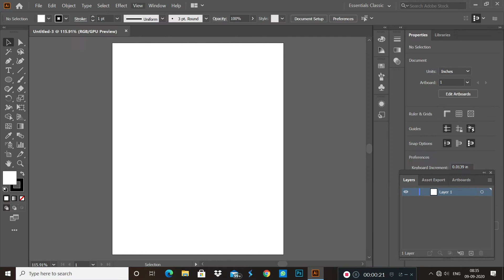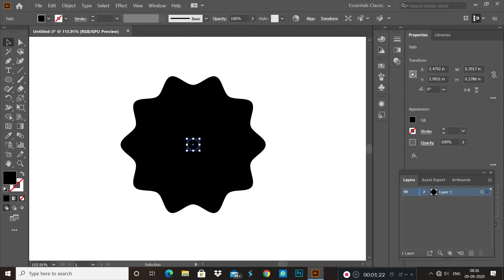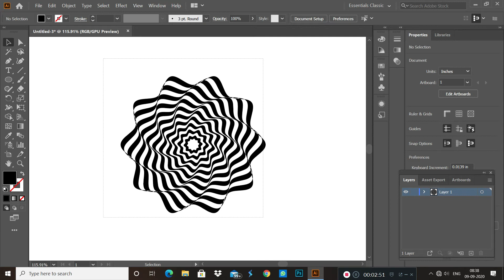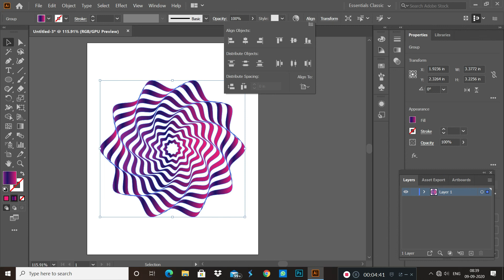How to create simple optical art / gradient filled / adobe illustrator /tutorial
steps :
create a circle with fill colour
effect - distort & transform -zig zag
make a copy and paste in place
blend
select all and apply exclude path function
blend tool (W)
isolate all
select centre shape
rotate :80 degree
object -expand appearence
fill with gradient